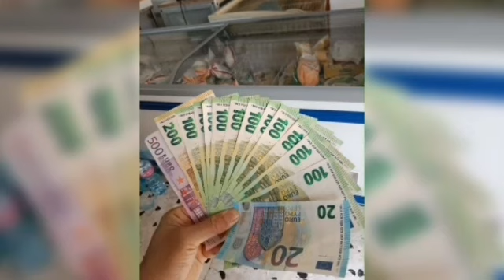ডিসেম্বর মাসে কুয়েত আসবে নতুন শ্রমিক। কুয়েতের নতুন চুক্তি শ্রমিক সংকট কমাতে। Kuwait visa update 2024